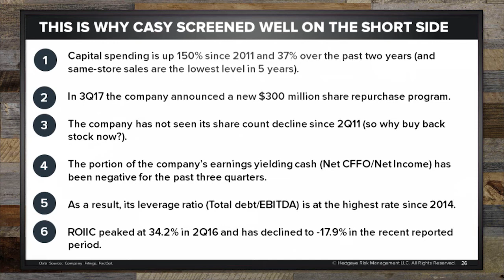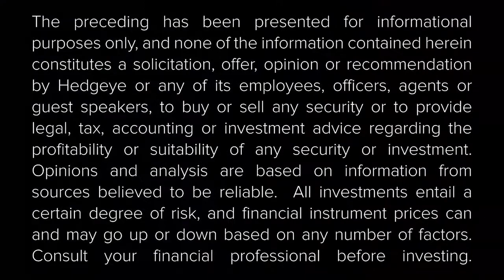Penney: Why I’m Bearish on Casey’s General Store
Casey’s General Store (CASY) may want to rethink its current spending spree.

Evidence is mounting: The attempts to prop up its franchise with more capital spending can’t work forever. At some point, Casey’s shares will be weighed down by the sheer size of its own largesse.

The $4 billion gas station/restaurant chain, located largely in the Midwest U.S, has seen capital spending rise 150% since 2011 and increase 37% over the past two years. According to Hedgeye Consumer Staples Sector Head Howard Penney, Casey’s should reconsider its tactics.

“They should slow growth, not accelerate growth,” Penney says in the video above. “Something has to change. They can’t continue to show these numbers.” Those numbers include a $300 million share repurchase program, a 17.9% decline in ROIIC, its highest leverage ratio since 2014, just to name a few.

In short, something has to give. Management might want to go back to the drawing board.

Watch the video above for more.